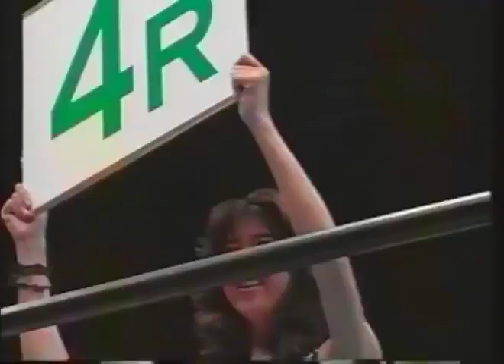Bunnam Chowaikun vs. Hammer Matsui (16/10/1994) [Digest]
Bunnam Chowaikun vs. Hammer Matsui
World Shidokan Open '94
October 16, 1994 | Tokyo, Japan

Bantamweight contest with Japanese rules.